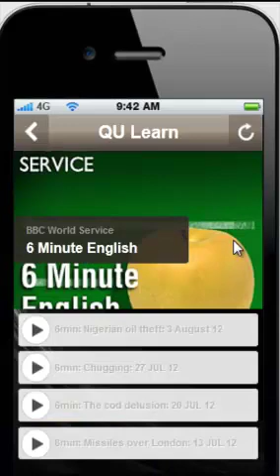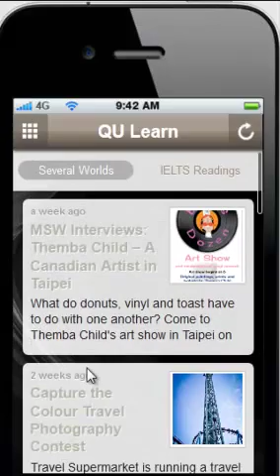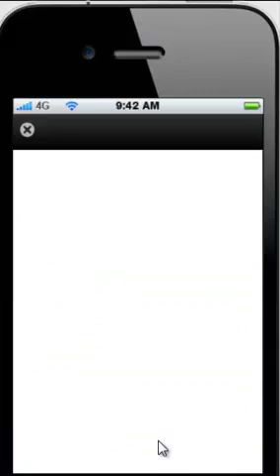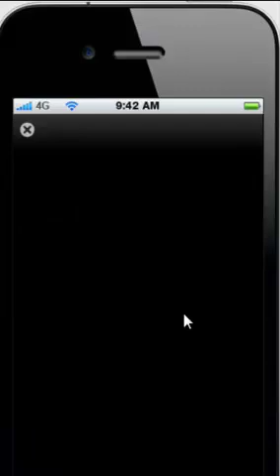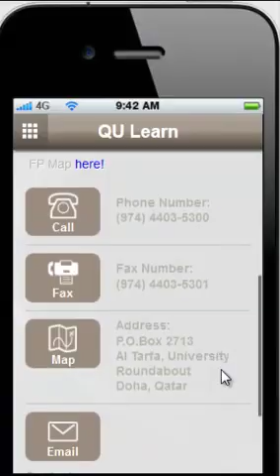QU Learn Demo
Experience the new "QU Learn" mobile application for learning English.